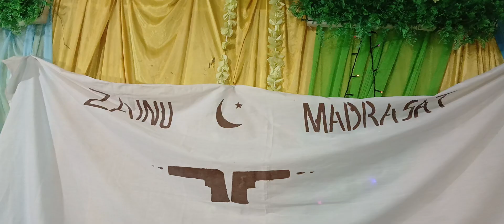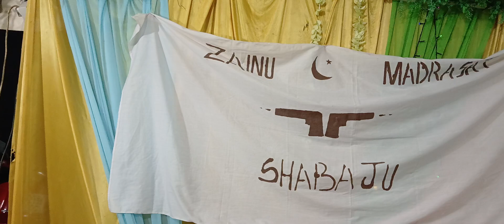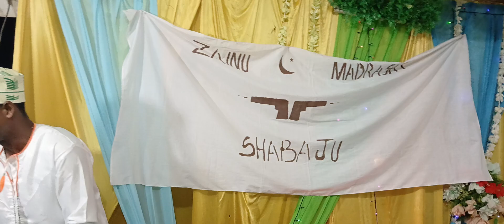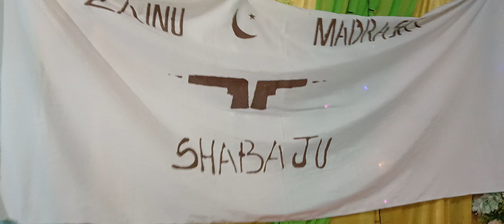ZAINU LAABIDINA WAKIFIKISHA UJUMBE MAKINI KWA NDUGU ZAO THIQAAFAT JIONEE MWANZO HADI MWISHO.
Usisahau KUSHEA. KULAIKI. COMMENTI. NA SABSCRAIBE Ili uwe wa Kwanza kupata kila kinacho tumwa kwa wakati.